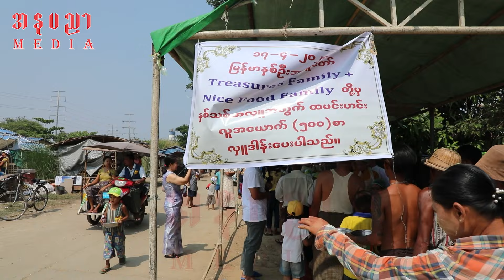Treasure.s Family နဲ့ Nice Food Family တိုရဲ့ နှစ်ဦးအလှူတော်မင်္ဂလာမြင်ကွင်း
ဆိုတော်စန္ဒီမြင့်လွင်တိုဇနီးမောင်နှံနဲ့ သမီးထရက်ရှာတိုဒဂုံဆိပ်ကမ်းမြိုနယ်မှာ သရုပ်ဆောင်အေးသီတာစီစဥ်ပေးမှုနဲ့လူဦးရေ၅၀၀အတွက် ကြက်သားဟင်းသီးစုံပဲကုလားဟင်းများလှူဒါန်းပေးခဲ့တဲ့